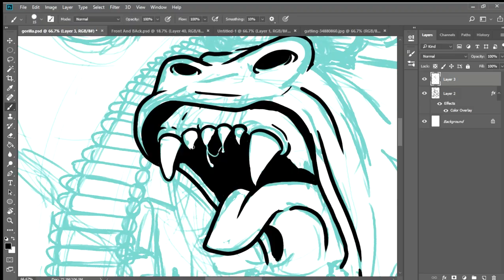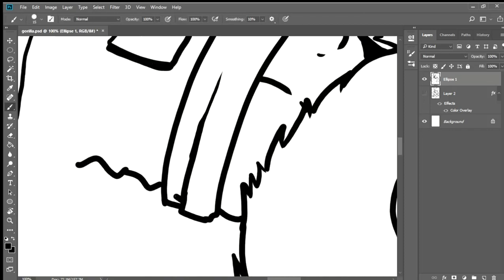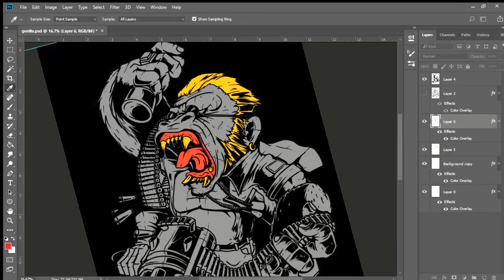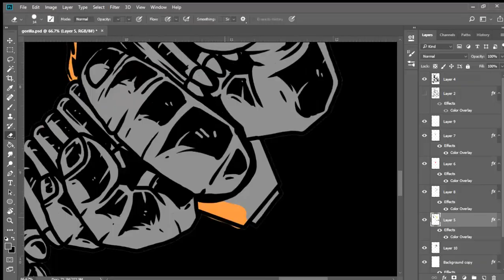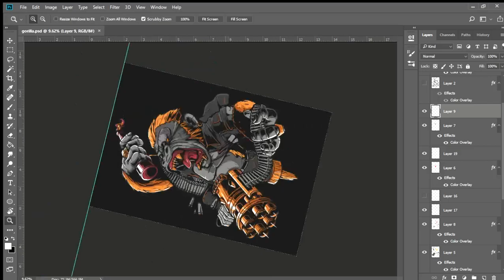Gorilla art Timelapse - Abobe Photoshop cc